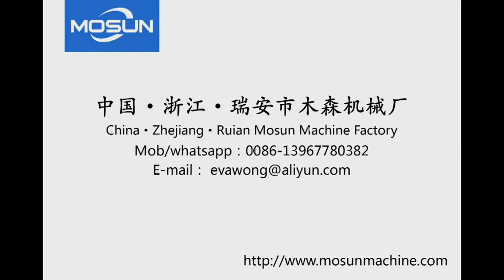ZD Different Size Corner Cutting Machine with Optional Knife Moulds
The machine is applicable to Mourn the card, Aluminum a bagging, Notebook, Book Etc. similar product of The circle Cape cuts to slice.

It with different sizes working table. Various knife moulds from R1-R20+， 45/60 degree flat-balde, customized knife mould.
According to your sample, we can recommend the suitable machine for you.
Wechat:Miamosuns008
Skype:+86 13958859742